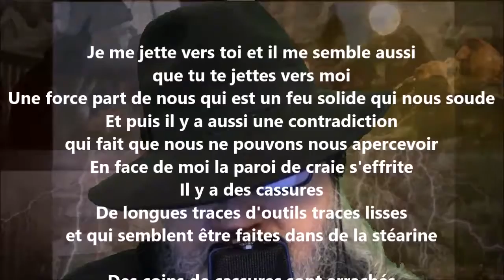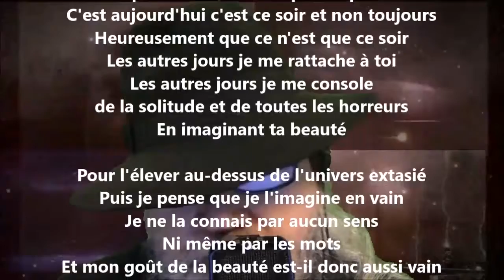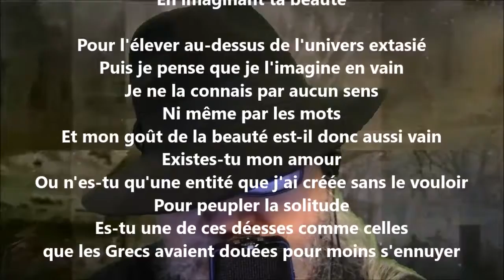Dans l'abri-caverne - Guillaume Apollinaire lu par Yvon Jean